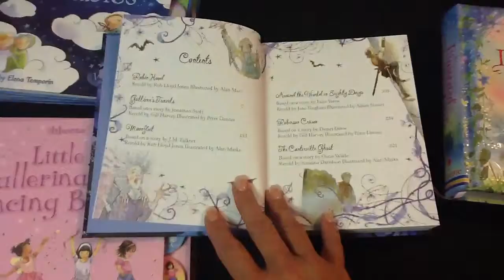Elementary school book favorites part 1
Elementary school age favorites! Part One
Usborne Book